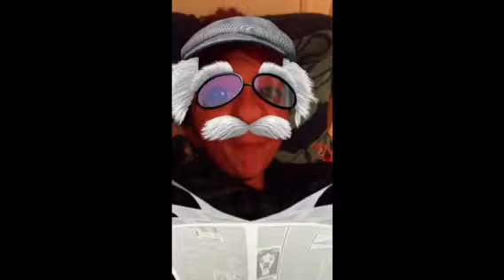When life gives you lemons [SnapChat Vlogging]